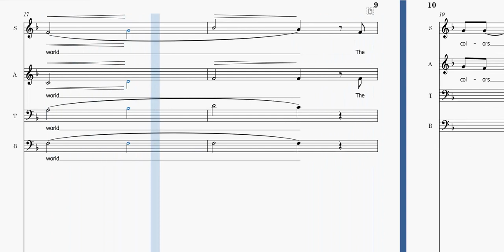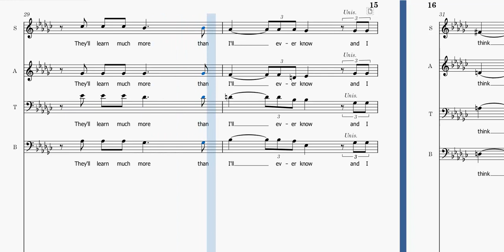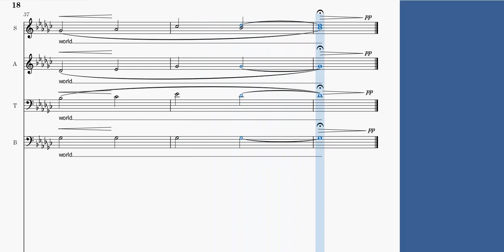What a Wonderful World - Alto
For SATB voices with Piano and Optional Instrumental Accompaniment
Words and Music by George David Weiss and Bob Thiele
Arranged by Mark A. Brymer